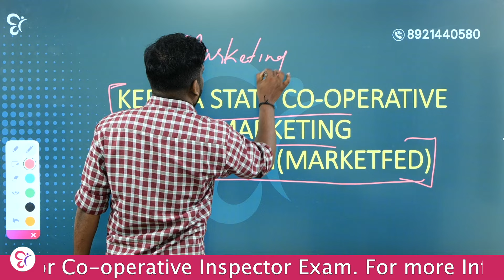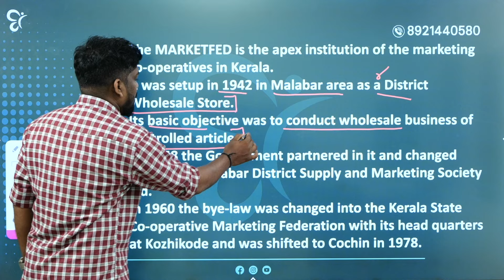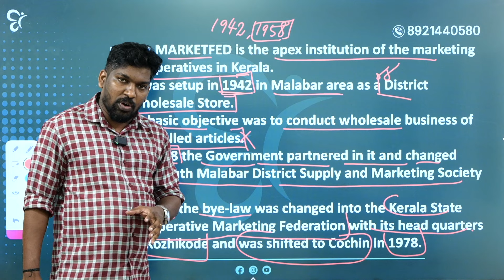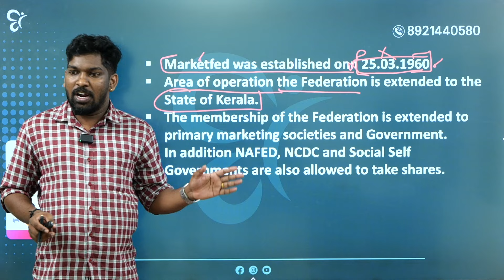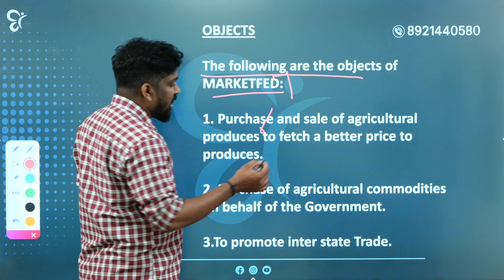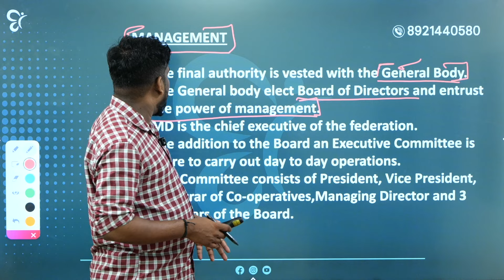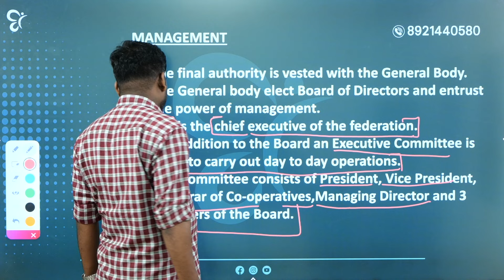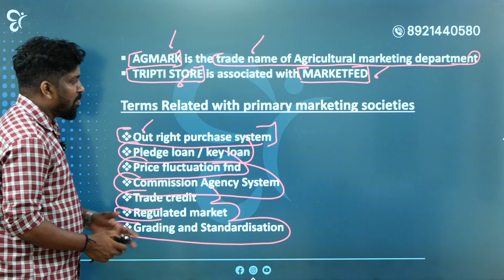JCI | MARKETFED | COOPERATION | JCI EXAM 2024 | JCI NOTIFICATION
💠Get exam winning tips, strategies, and shortcuts to tackle rank making questions, from expert faculties and secure the best rank in the upcoming Junior Co-operative Inspector  exam.💠